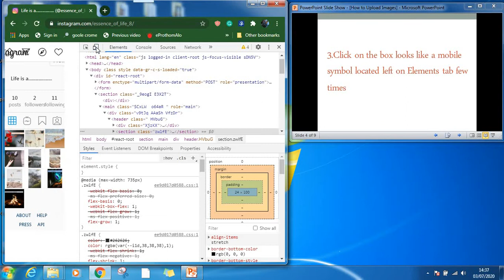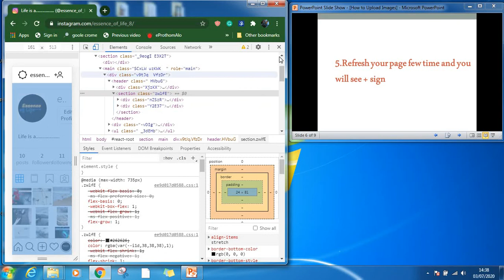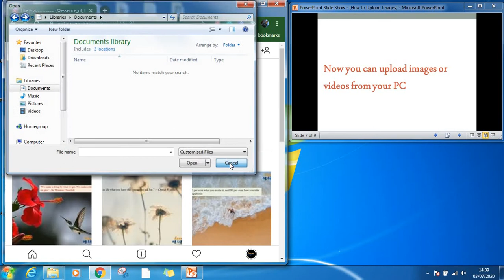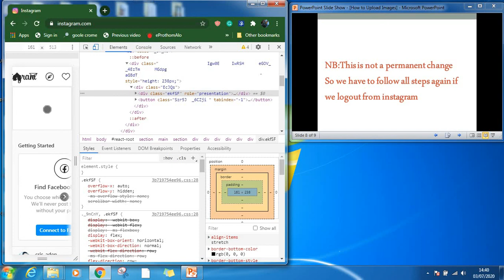How to upload Images/Videos on Instagram from PC?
Instagram hack